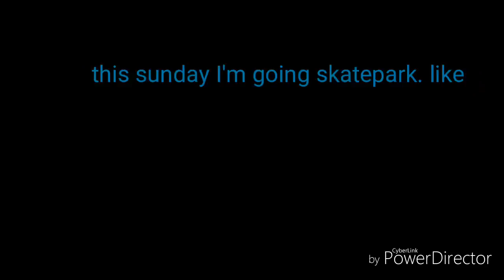Sundays scooter vlog